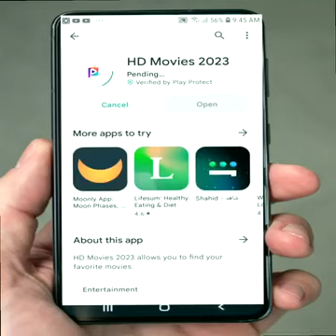what is that 😳 creature 😳